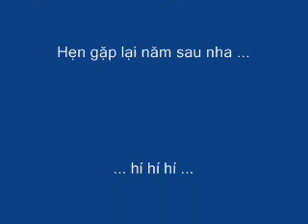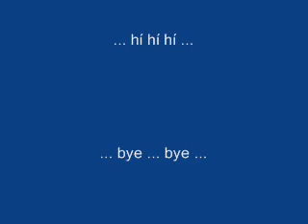Quoc te thieu nhi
Hinh cu Chip nhan dip Quoc te thieu nhi 2007.